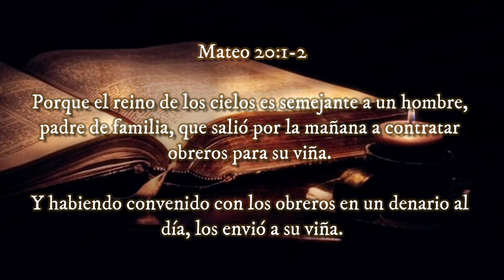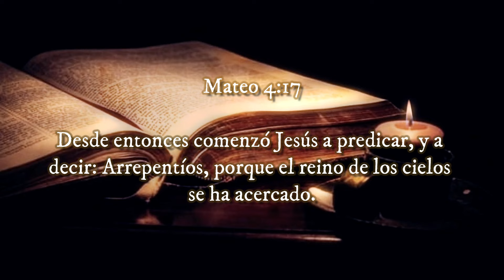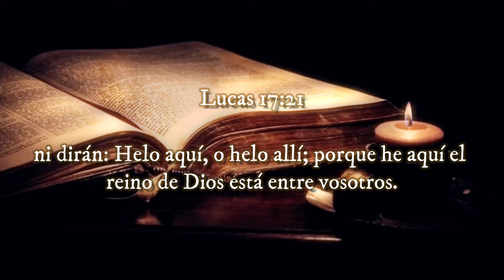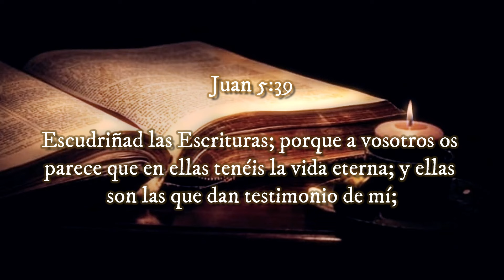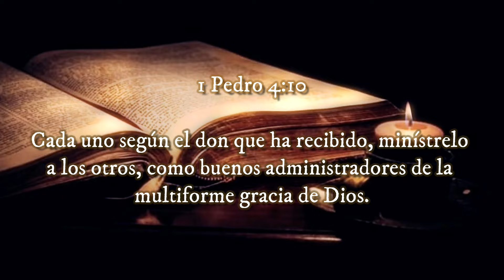El TRABAJO Para Dios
◀ Reflexiones Cristianas ▶

‼Recomendado‼